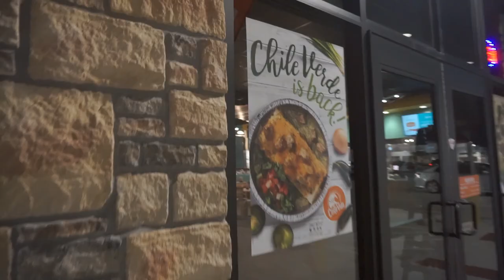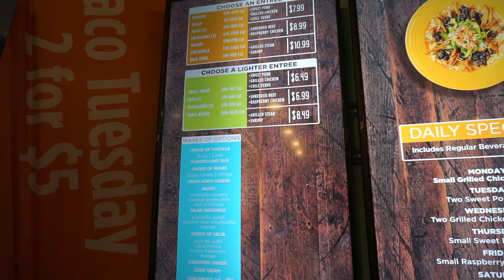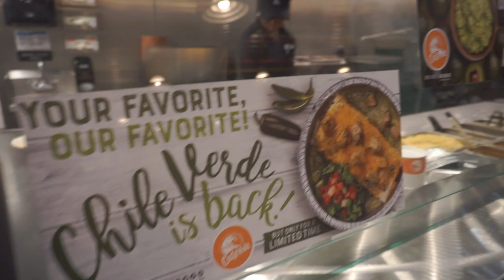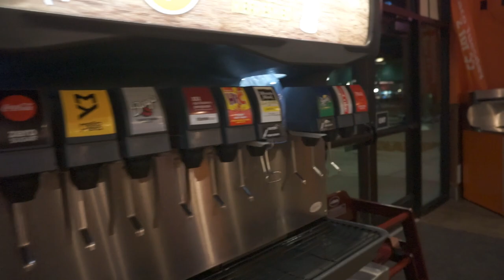AUTHENTIC MEXICAN FOOD| SLAP YA MAMA GOOD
Moneybag Tha Pull Up King